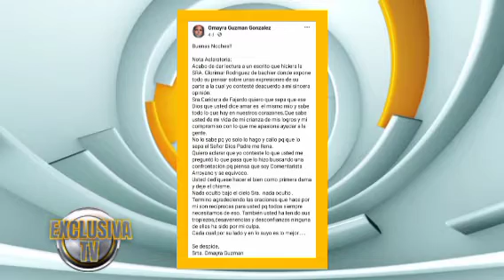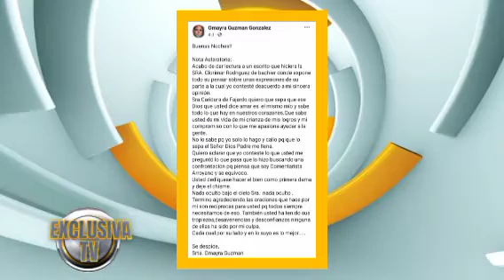😲🔍🧐CASI ATROPELLAN A DEPORTISTA EN MARATÓN ESTO Y MÁS 👀🚨 👇👇👇👇👇👇👇